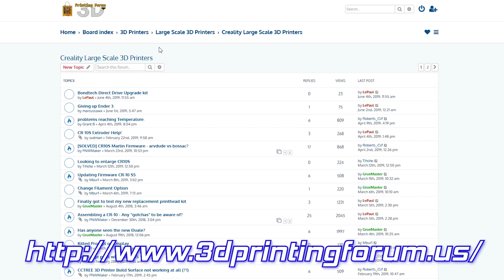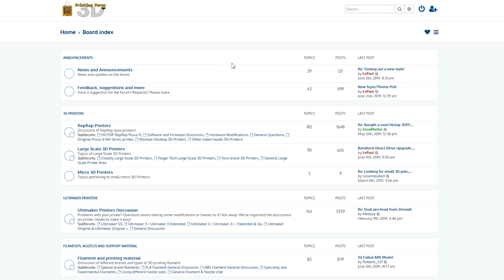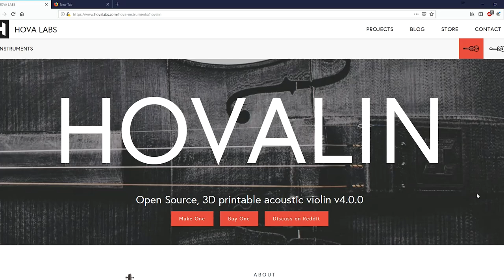3,000+ Subs! Quick update on my projects and Me!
I didn't expect it to happen this quickly but I am pleased to have so many of you watching, offering feedback and enjoying my content!

A lot of things are going on over here!

First, it multi weekend shop clean up!  Like everyone else does each spring, the shop REALLY needed it, especially with the addition of more printers, re-arranging where to place them, electrical and all that fun!  Several years of dust and debris made it fun!

Then...that creepy doll the previous homeowner sealed between the window panes!  I've had some weird stuff going on over the years and just blamed the pets.  But the Octoprint server cameras have picked up some wonky things over the past few months.  I'm not saying I need the Ghostbusters...but...what the !!

3D Printer upgrades seem to be a constant here!  But the tech keeps improving and I have a queue of printers that will really benefit from the upgrades!

The 3D Printing Forum has been updated with a new theme/style...and I invite my viewers to check it out, register, ask questions, participate in the discussions and so on...the changes should make it quite friendly with smart phone, tablet and PC screens!

If you're into flight sims, you need to check out DCS World!  And if you have the PC specs to run it on VR, it's amazing!

And yes...I've shed 40+ pounds over the past year!  Nope, this won't turn into a fitness channel...but I hope you've noticed some changes over the past few months!